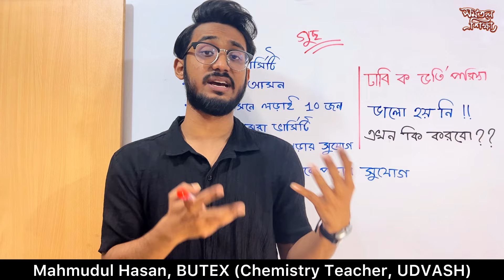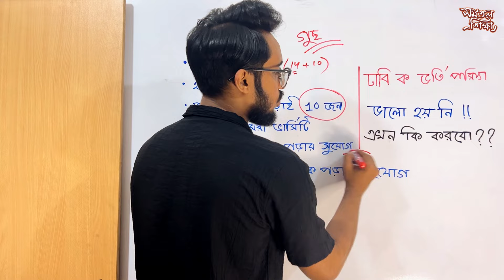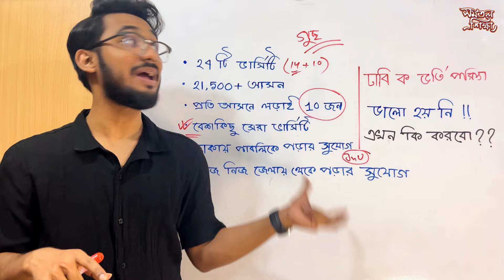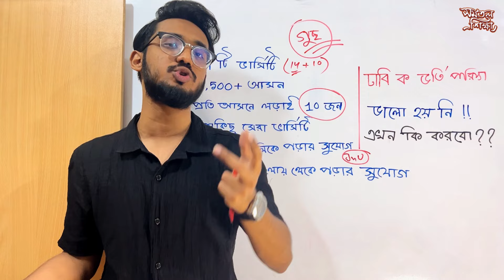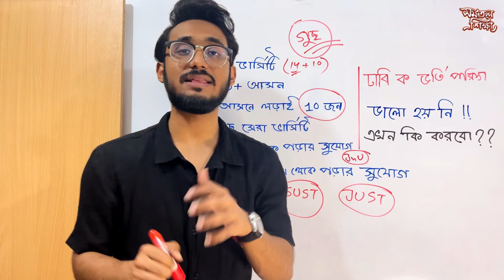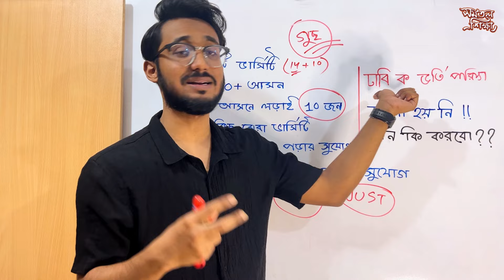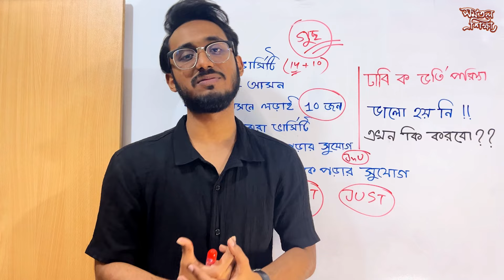ঢাবি ক ভর্তি পরীক্ষা ভালো হয় নি, এখন কি করবো? | গুচ্ছ কি শেষ ভরসা | গুচ্ছর প্রস্তুতি কেনো নিবো?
Mahmudul Hasan
Apparel Engineering,
Bangladesh University of Textiles (BUTEX).
Chemistry Teacher, UDVASH Academic & Admission Care.

Mahmudul Hasan is a textile engineering student at the Bangladesh University of Textiles (BUTEX) and the founder of the Somotol Sikkha (সমতল শিক্ষা). Additionally, he is employed as a Chemistry Teacher at UDVASH Academic & Admission Care. Mahmudul Hasan is known as Mr. Perfect of Bangladesh. He had also been involved in the development of an online education platform from the beginning, Bondi Pathshala, where he had taught approximately 150,000 students. In addition to his academic pursuits, Mahmudul Hasan Mr Perfect is also an accomplished chef, author, speaker, and storyteller. He is known as Master Mahmudul.

admission 2022 update | gst admission update news